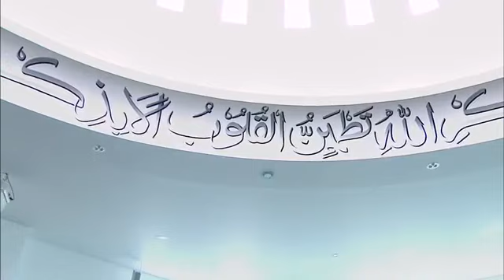Пятничная проповедь 28-03-2014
Russian translation of Urdu Friday Sermon delivered by Hazrat Mirza Masroor Ahmad (Head of the Ahmadiyya Muslim Community) on the 28th March 2014.